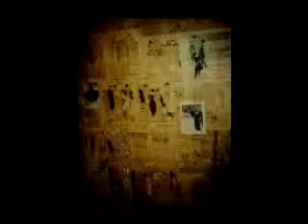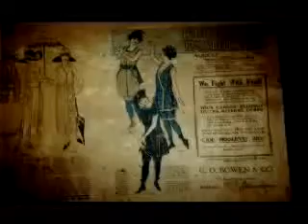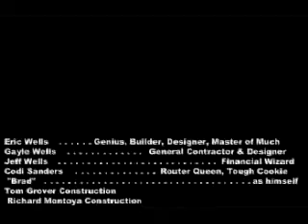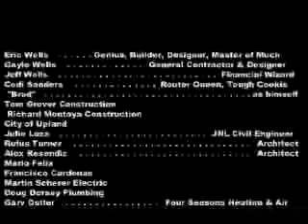Upland House Project '00 - ' 01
This slideshow is a collection of photographs put together by my good friend, Eric Taquino. This was the first house I built in the US and it's still my favorite. A dilapidated and drafty hose was completely torn down and a new house was built on the lot. The garage was left. It was an amazing change. Enjoy!